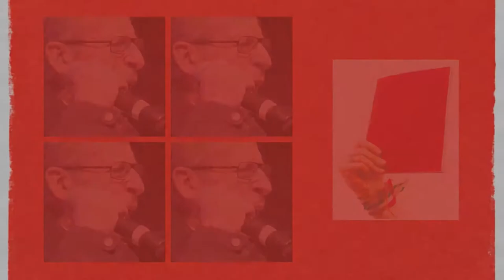NOI SAPPIAMO [4] Francesco Fiore legge il messaggio di Angela e Gianluca Manca